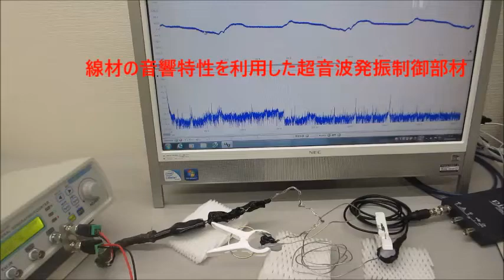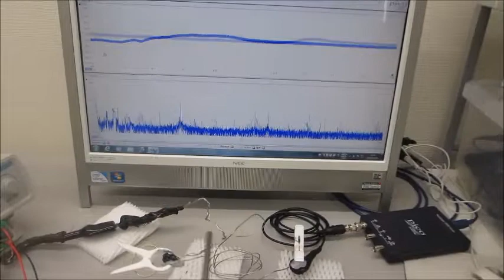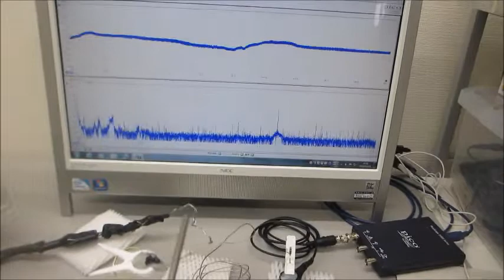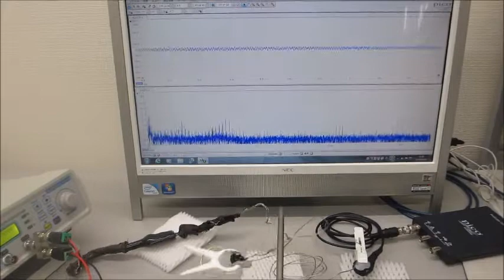メガヘルツ超音波発振制御技術の応用（超音波システム研究所）